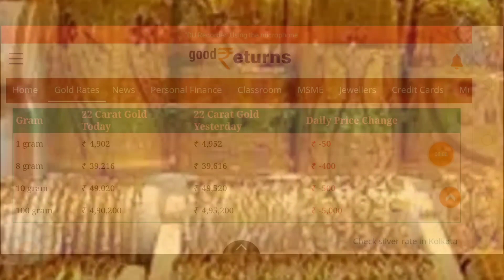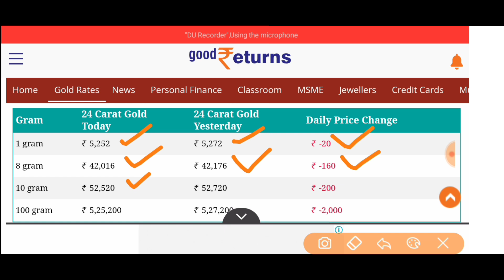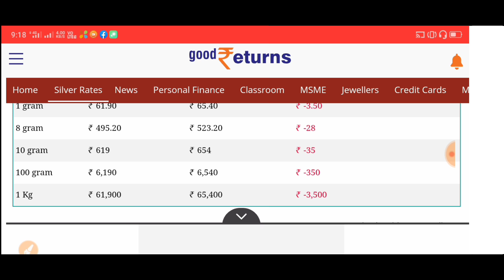আজকে ১ ভরি সোনার দাম | Today Gold Price | Gold Price India